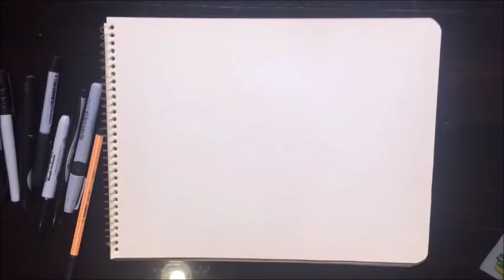SEMANA DE LOS DIBUJANTES CON IVANEVSKY /// SAL AL MUNDO 😆👍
WEB